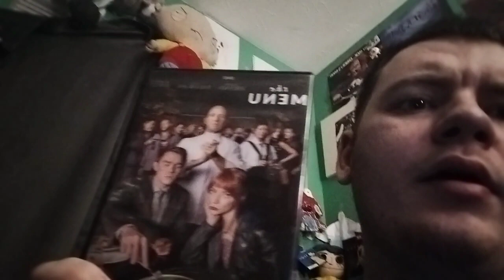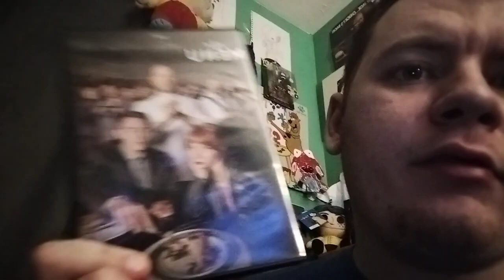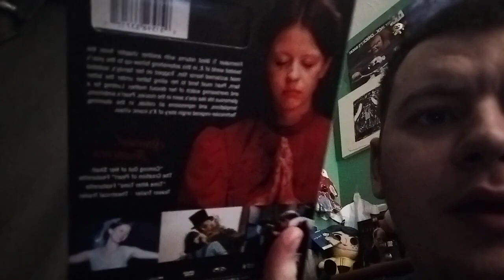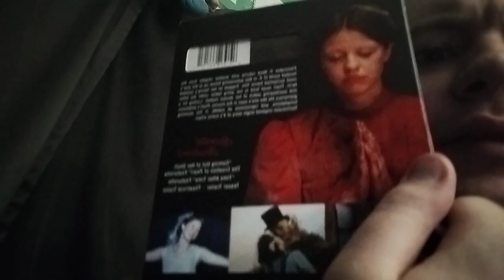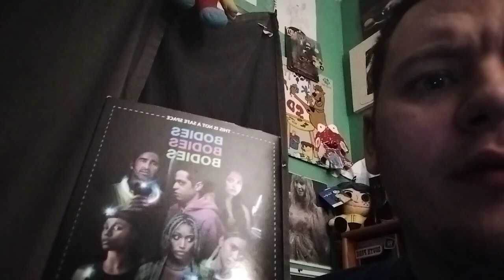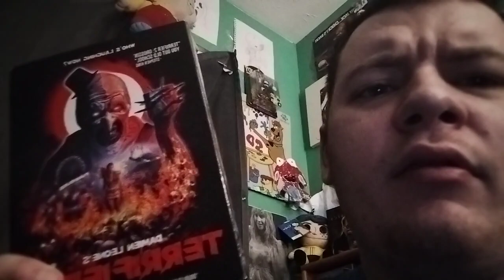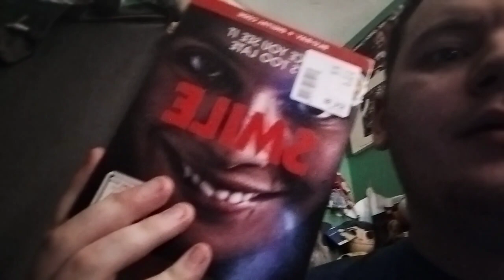my 2022 horror DVD collection